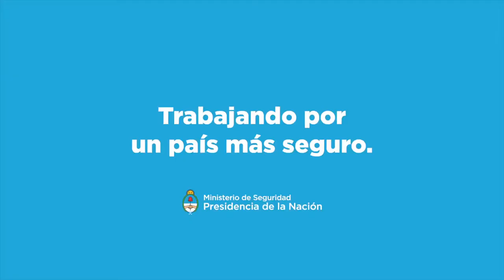Incautamos más de 700 kilos de marihuana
Incautamos más de 700 kilos de marihuana y una camioneta con pedido de secuestro, vinculada al megaoperativo de Itatí, en el que detuvimos al intendente y al vice.
Seguimos luchando contra la narcopolítica en Corrientes y estamos obteniendo excelentes resultados gracias al esfuerzo y al trabajo conjunto de las fuerzas federales.